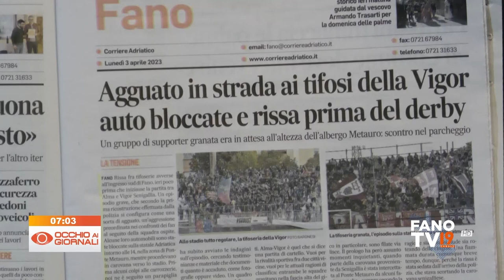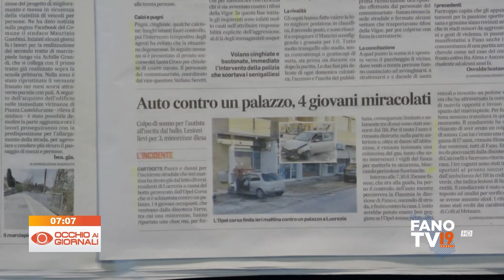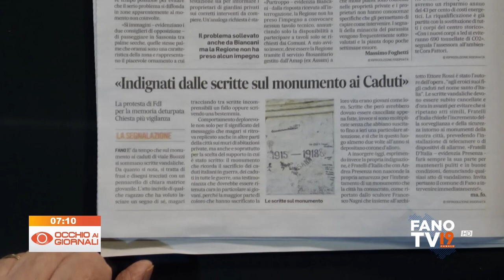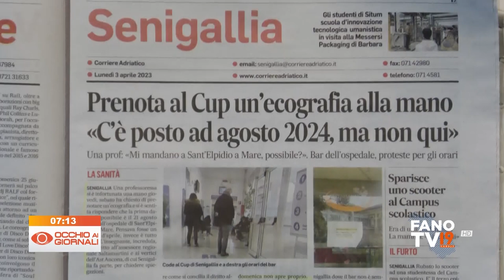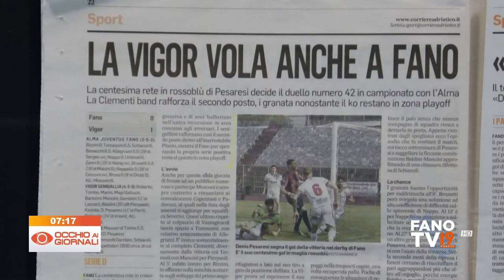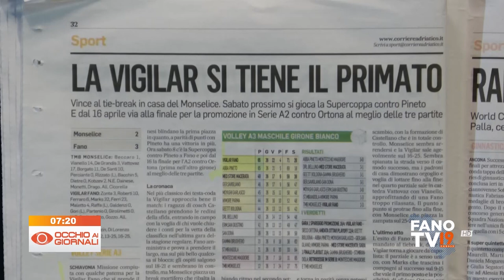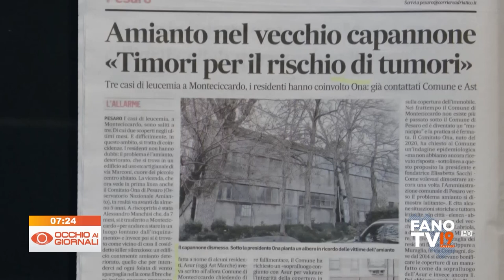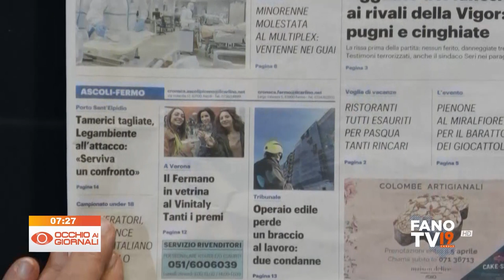Occhio ai Giornali 3 aprile 2023